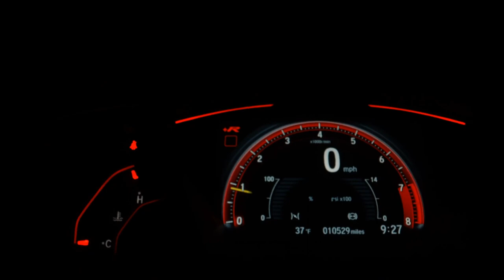TOYOTA COROLLA - 2012 - São Bernardo do Campo/SP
Veículo: TOYOTA / COROLLA 2.0 XEI 16V
Ano: 2011/2012
Combustível: FLEX
Portas: 4 PORTAS
Câmbio: Automático
Cor: PRATA
KM: 10

✅ Air Bag
✅ Alarme
✅ Ar Condicionado
✅ Ar Quente
✅ CD Player
✅ Desembaçador Traseiro
✅ Direção Hidráulica
✅ Encosto de Cabeça Traseiro
✅ Freio ABS
✅ GPS
✅ Rádio
✅ Rádio e MP3
✅ Retrovisor Fotocrômico
✅ Retrovisores Elétricos
✅ Travas Elétricas
✅ Vidros Elétricos
✅ Volante com Regulagem de Altura
✅ Limpador Traseiro
✅ Trio Elétrico
✅ Piloto Automático
✅ Farol de Neblina
✅ Entrada USB
✅ Controle de Som no Volante
✅ Bluetooth
✅ Porta Copos
✅ Engate
✅ Ar Digital
✅ Sistema ISOFIX
✅ Console Central
✅ Protetor de Cárter
✅ Rádio USB
✅ Retrovisor Retrátil
✅ Som Original
✅ Spoiler